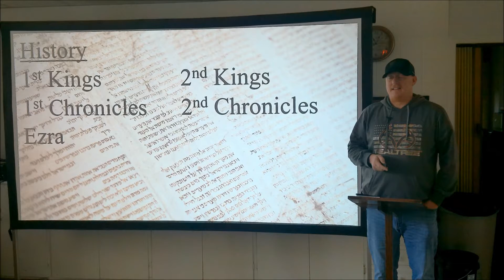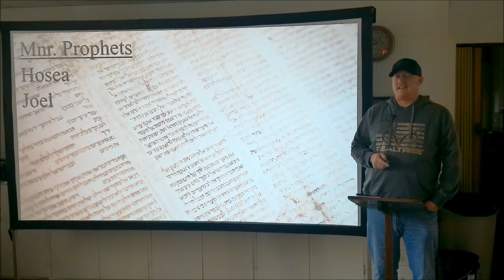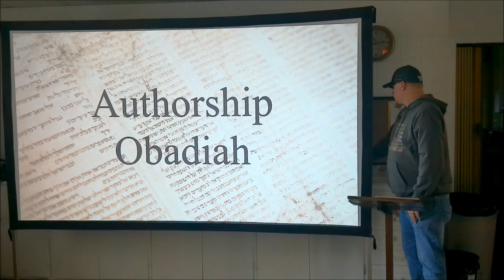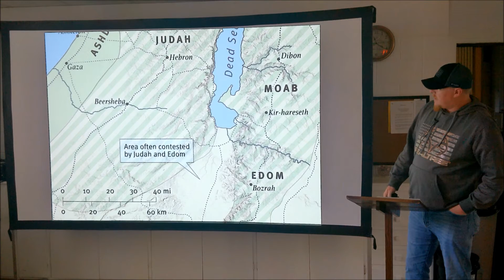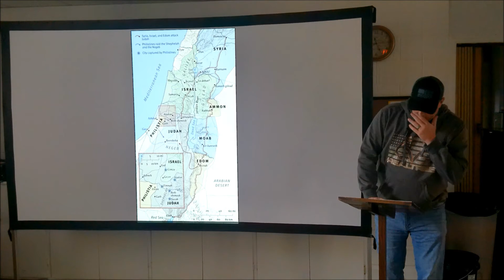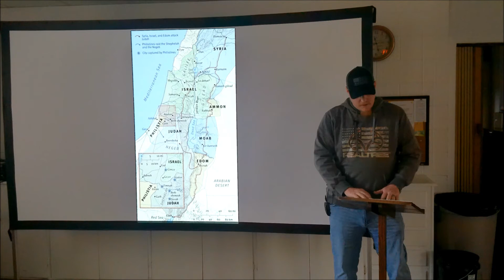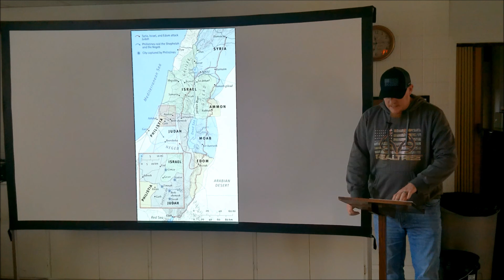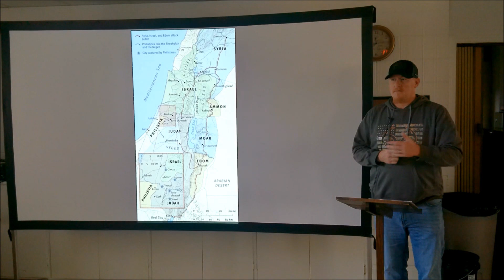Bible Study: The Book of Obadiah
This week in our Bible study, Survey of the Old & New Testament, we discuss the book of Obadiah and the important lessons that it contained for the original readers as well as how it relates to Christianity then and now.